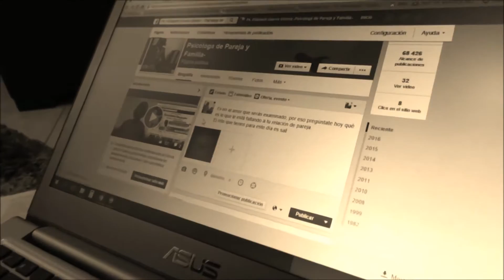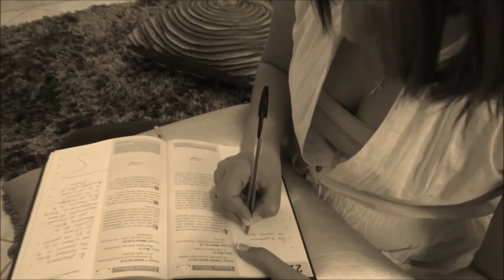Lanzamiento Libro DECISIONES DE VIDA con Elízabeth Guerra Gómez